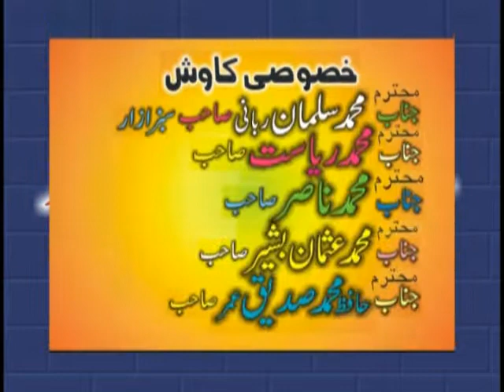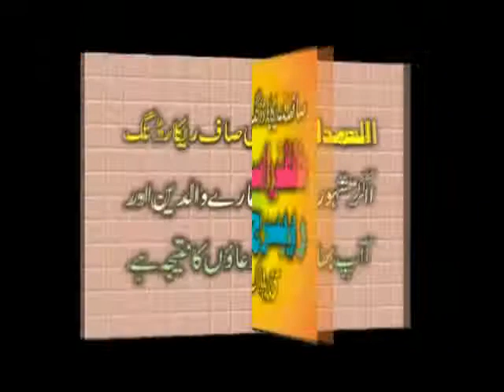USMAN SAJID SEERAT E IMAM E AZAM 2017.ZAFAR OKARA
QARI USMAN SAJID SEERAT E IMAM E AZAM  2017.ZAFAR OKARA
ZAFAR OKARA:0300:0321:6953681